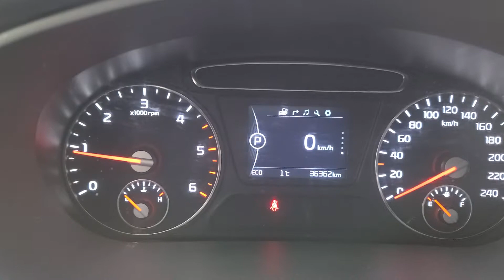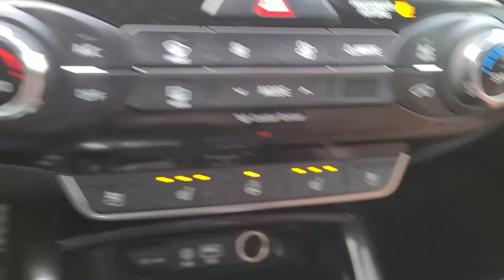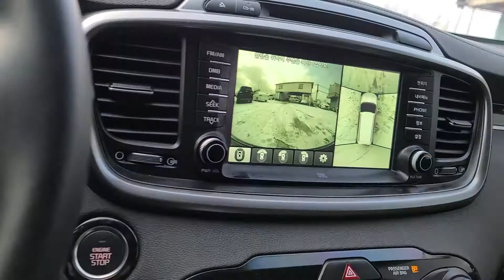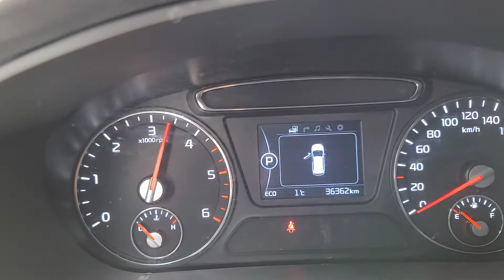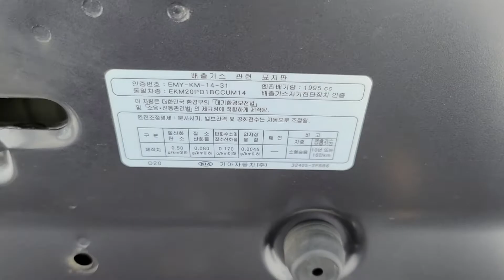KIA Sorento 2017 / Used Car from South Korea (авто на заказ из Кореи)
2WD, Diesel
OPTIONS: panoramic sunroof, navigation, smartkey, auto climate control, front and back seat heating, front seats cooling, steering wheel heating, sun shades, 7-seat.